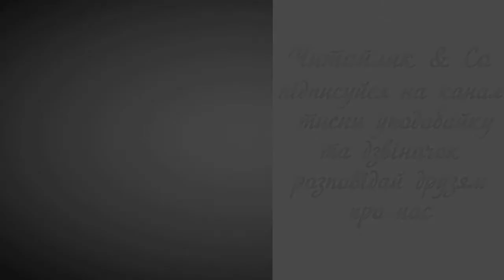На городі /In the garden - Анатолій Костецький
Пропоную для вашої уваги це відео із поетичним твором українського автора Анатолія Костецького "На городі". Бажаю приємного перегляду та задоволення від прослуховування.
Предлагаю вашему вниманию это видео с поэтическим произведением украинского автора Анатолия Костецкого "На огороде".

Дощику, дощику,
де ти ходиш?
Ходи, любий дощику,
по городу!
Полий, любий дощику,
все, що бачиш, -
хай уродять овочі
щедро й рясно.
Капустина - вище тину,
а томати - вище хати,
буряки - мов бички,
квасолини - наче дині,
а морквище - як дубище!
А коли всі овочі так уродять,
позбираю овочі я з городу,
наварю для зайчиків я борщу -
ще й тебе, мій дощику, пригощу.